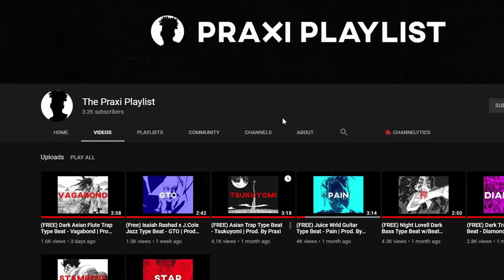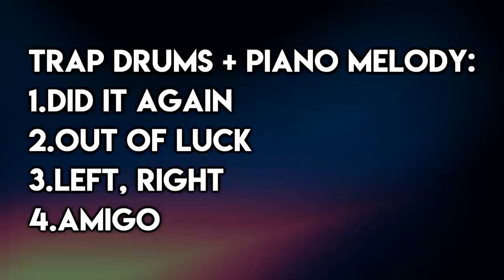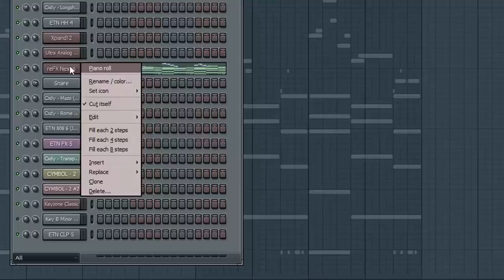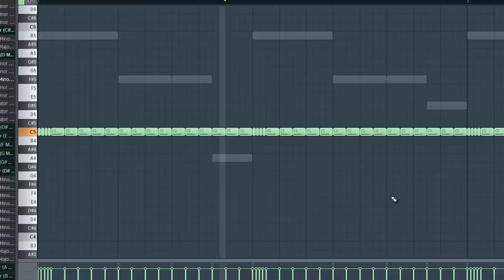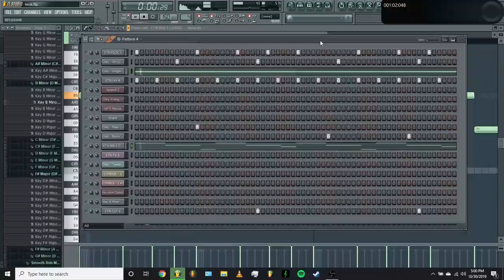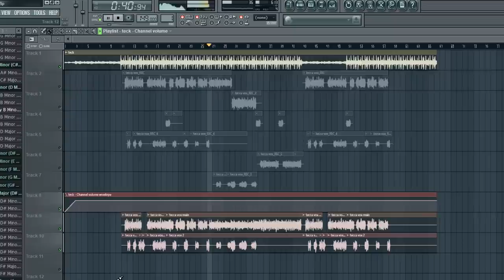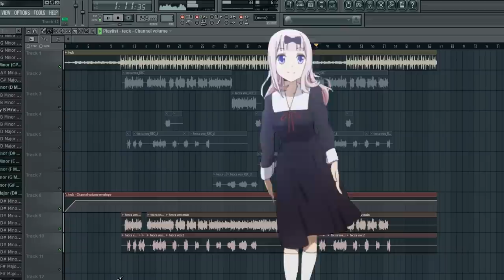How to Lil Tecca in Under 8 Minutes | FL Studio Tutorial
Lil Tecca is short for Lilliam Teccard